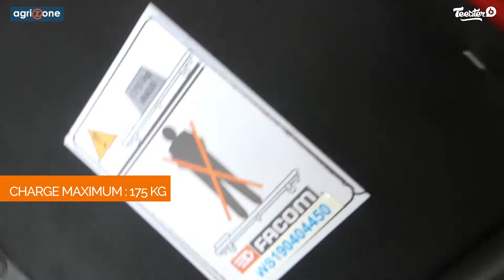Chariot de visite Facom - Test et avis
Retrouvez l'avis et le test vidéo d'un client Agrizone utilisant le chariot de visite FACOM